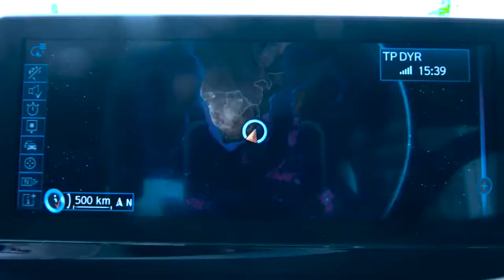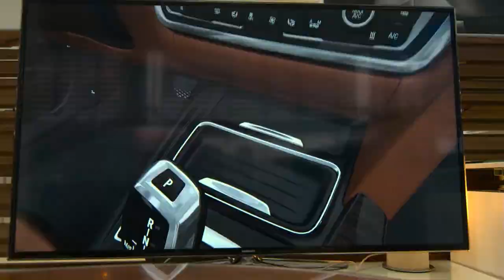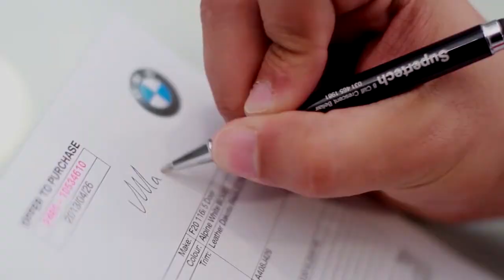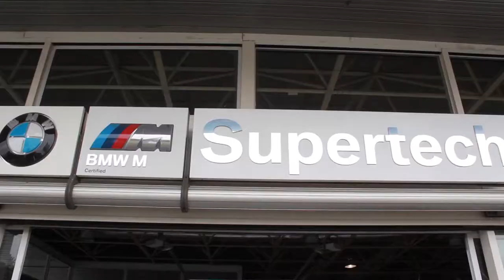BMW Supertech Group Corporate Video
We welcome you to view our updated Supertech Corporate Video, Shot superbly in HD, and experience  the Supertech Group's World Class dealerships in Durban (Bellair), Pinetown and Newcastle.